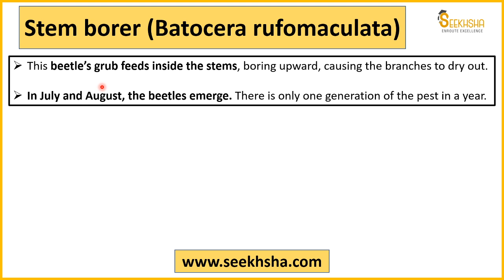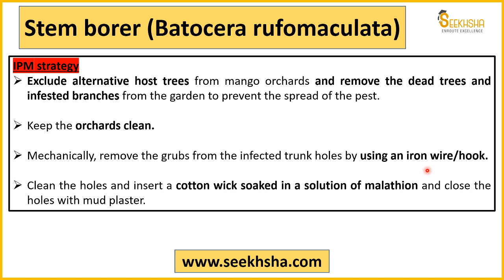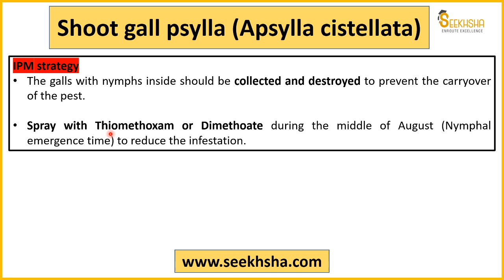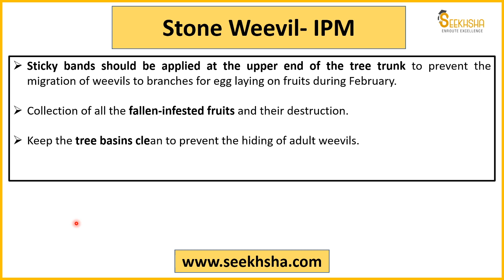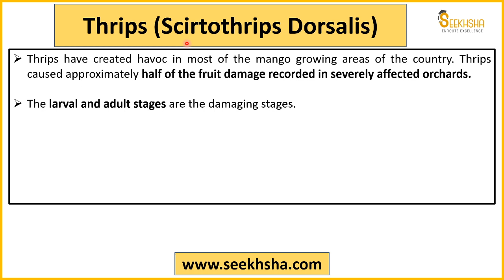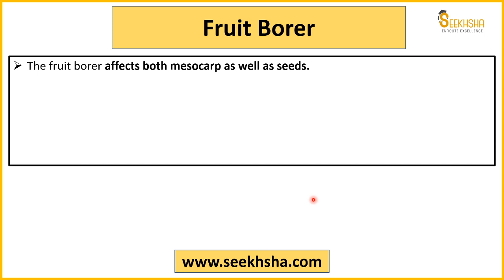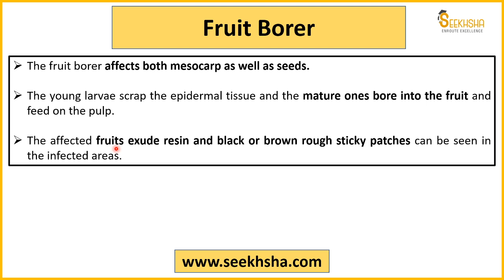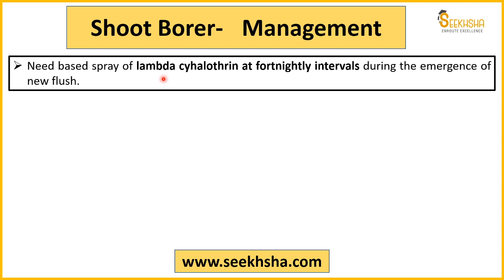Agriculture Static- Mango King of Fruits - Part VII- Pest Mgt - IBPS AFO-NABARD Grade A